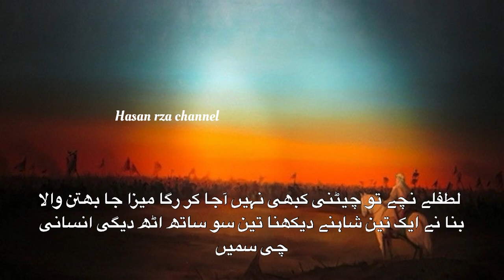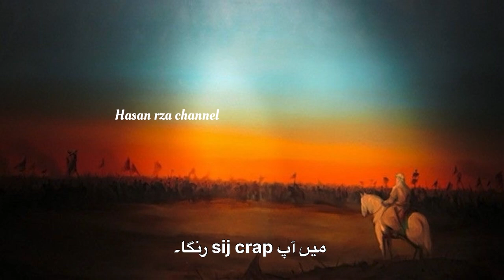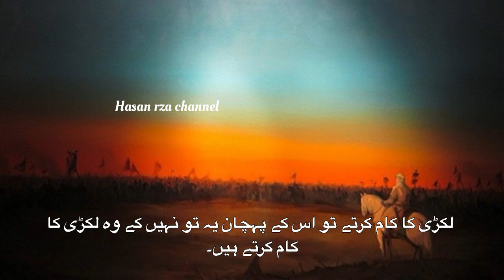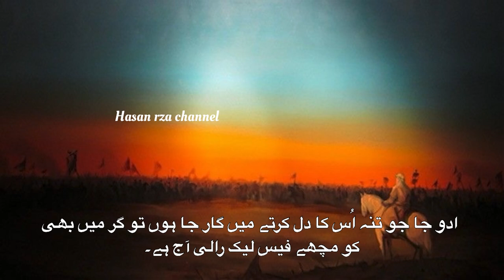Maulana Peer Ajmal Raza||Dil Ko Chhu dene wala Byan#ajmalrazaqadri